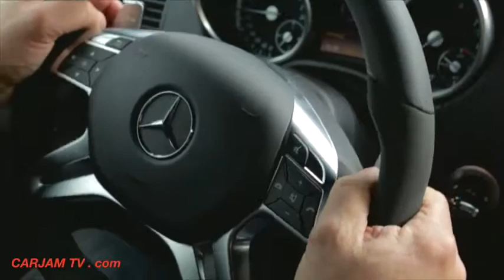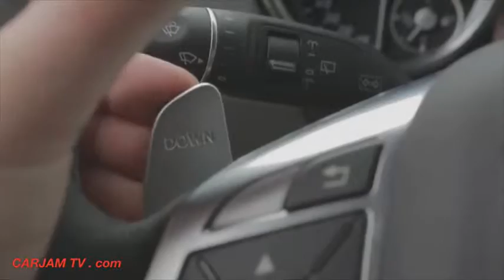2016 Mercedes G 500 4x4² G Class Squared Mercedes SUV 2016 Commercial CARJAM TV HD 2015